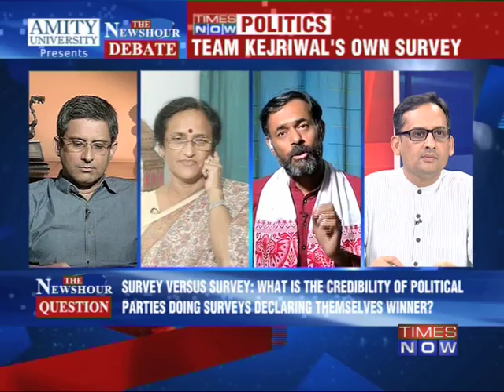The Newshour Debate: Team Kejriwal's Own Survey - Part 2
Elections in Delhi are around the corner and every party is looking at the projections closely - some parties are holding their own internal in-house surveys - but Team Kejriwals Aam Aadmi Party has gone a step further and declared its own wave - claiming on the 8th of December, at least 47 seats could be in its kitty. In a debate moderated by TIMES NOW's Editor-in-Chief Arnab Goswami, panelists -- Dr Rita Bahuguna Joshi, Spokesperson, Congress; Yogendra Yadav, Leader, AAP; Sanjay Kaul, Spokesperson, BJP and Yashwant Deshmukh, MD & Chief Editor C-Voter -- discuss whether, survey versus Survey: what is the credibility of political parties doing surveys declaring themselves the winner? Download the Times Now India's Election HQ app and get all the election info at one go. Social Media Links